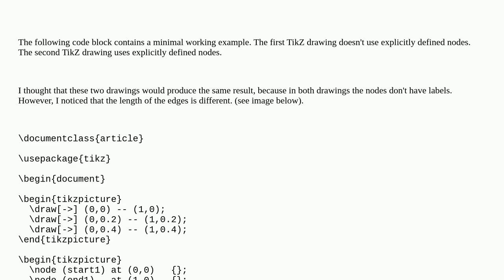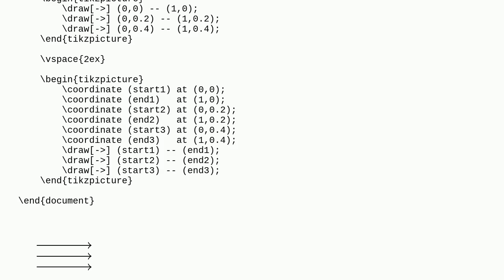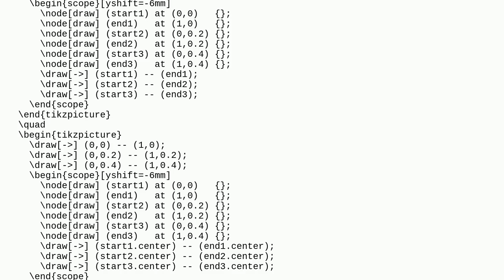Tex: Why explicitly and inexplicitly declarated nodes produce edges with different length?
Why explicitly and inexplicitly declarated nodes produce edges with different length?

A special thanks goes out to the community

  tikz-pgf